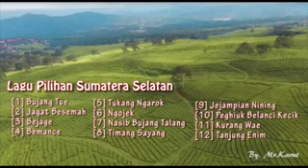Lagu sumatra pilihan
Enak tenan